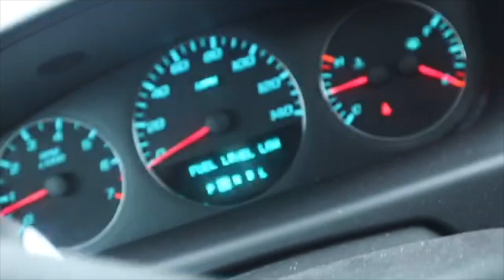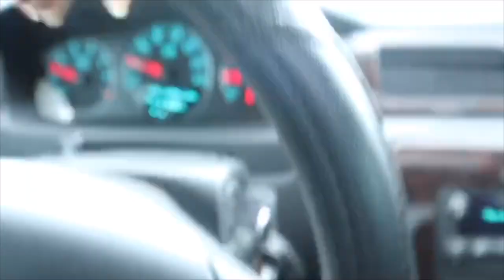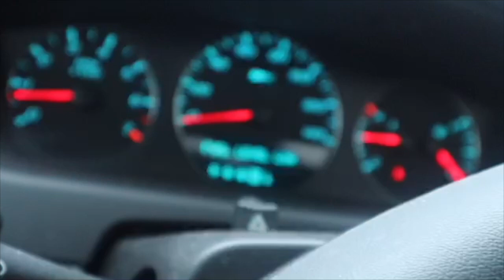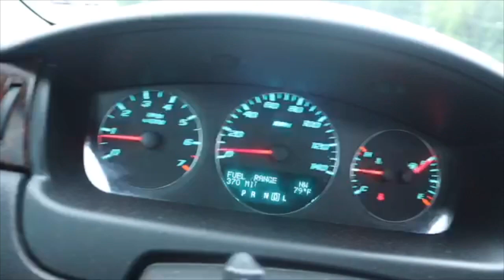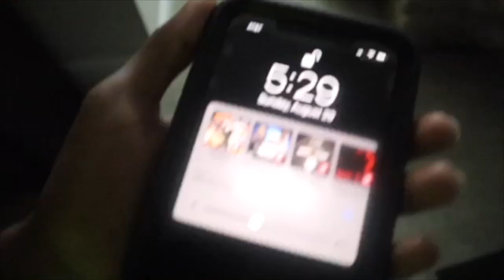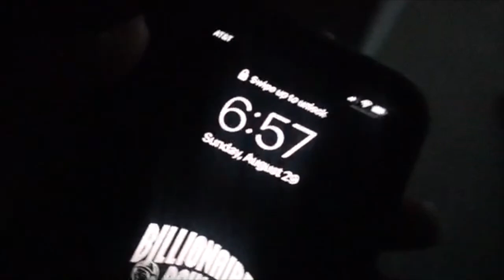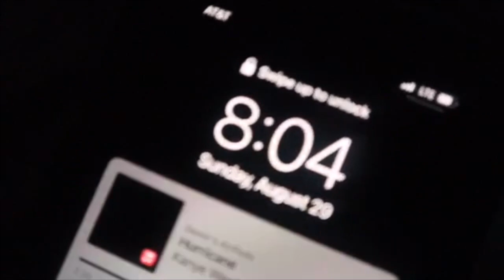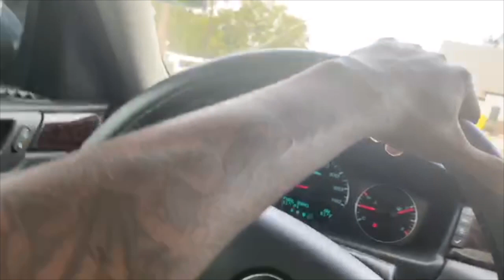I Vlogged Hurricane IDA…